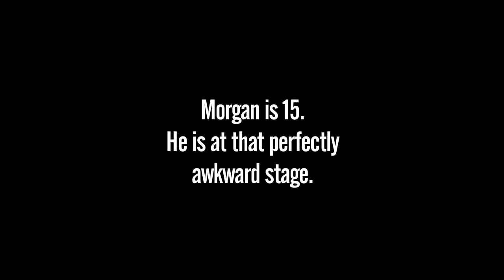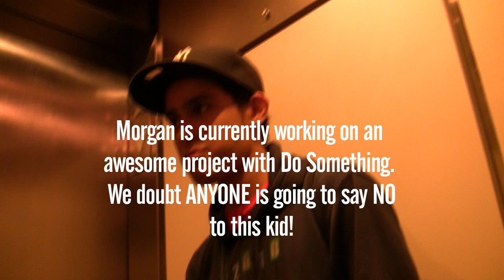Nancy Lublin: Next Gen Charity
DoSomething.Org CEO, Nancy Lublin, on why young people can get away with doing amazing things.